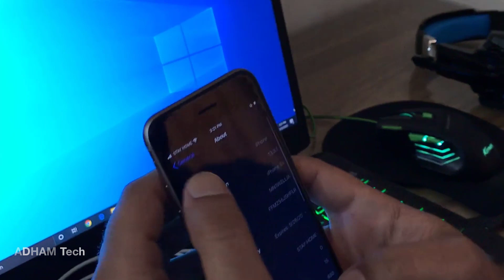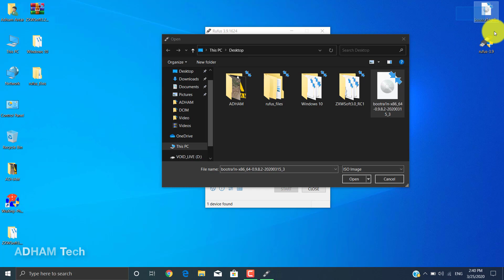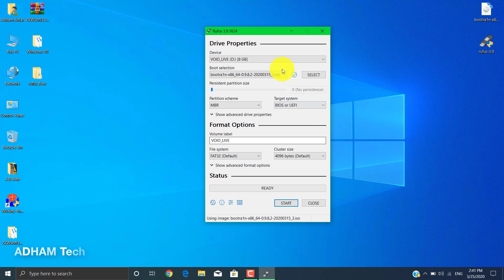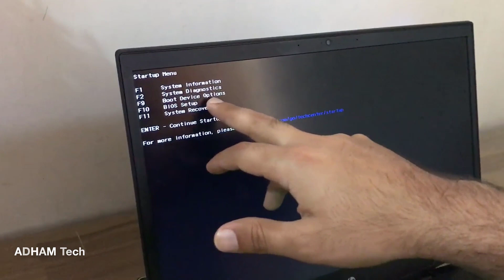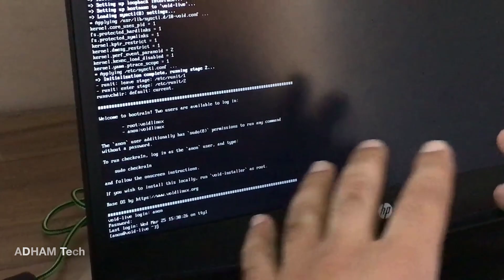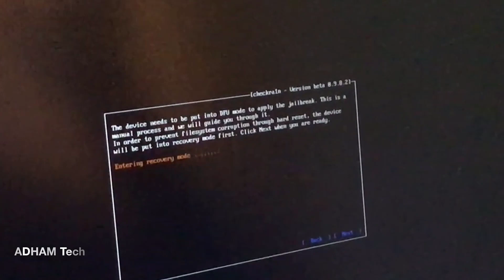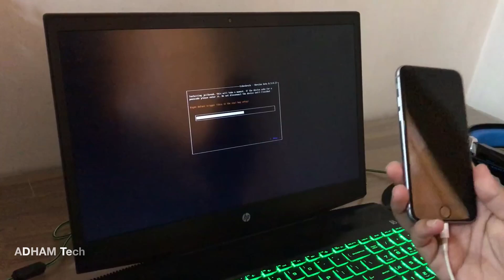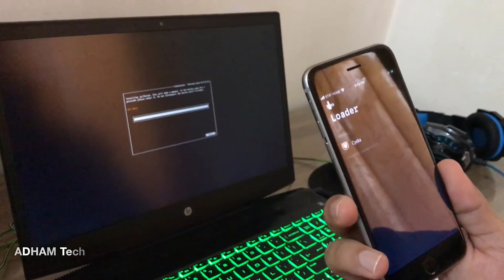چۆنیەتی جلبرەیك کردنی ئایفۆن و دابەزاندنی سیدیا بۆ کۆتا ڤێرشن بە ئاسانترین ڕێگا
How to Jailbreak iPhone & iPad, IOS 12.4 - IOS 13.4.1 with windows 10

چۆنیەتی جلبرەیك کردنی ئایفۆن و دابەزاندنی سیدیا لە ڕێگای ویندۆزەوە بە ئاسانترین ڕێگا  کە پشگیری ڤێرشنی ئای ئۆ ئێس ١٢.٤ دەکات  تا دەگاتە ١٣.٤.١ بەبێ بونی هیچ کێشە  بۆ مۆبایلەکەت

تێبینی / ئەم ڤیدیۆیە ئەپدەیت کراوەتەوە و ئەو لینکانەی خوارەوە گۆڕاوە ئێستا بە هەمان شێوازی فێرکاری کە پشێتر دامان نابوو دەتوانن مۆبایلەکانتان جێلبرەیك بکەن تا ڤێرشنی ١٣.٤.١ ،وە لە کاتی ڕێکخستنی سیستەمەکە پێویستی بە لۆگ ئین و پاسوۆرد و نوسینی چیکرینەکە نابێت، بە هیوای سوود

:لینکی دوو بەرنامە بۆ ڕێکخستنی فلاشەکە بۆ سیستەم

١-ئەمە هەمان ئەو بەرنامەیە کە لە فێرکاریەکە بەکار هاتووە

٢-ئەگەر لە بەکارهێنانی ئەوەی سەرەوە کێشەت هەبوو بۆ دانانی سیستەمەکە بۆ ناو فلاش ئەمە تاقی بکەوە

:لینکی سیستەمەکە بۆ هەردوو سیستەمی ویندۆز ٣٢ بیت  و ٦٤ بیت
بۆ سیستەمی ویندۆز ٦٤

وەك ڕێزگرتنیك لە ماندووبونمان لایکی ڤیدیۆکە بکە و سەبسکرایبی کەنالەکەمان بکە بۆ بینینی ڤیدیۆی زیاتر.
لە کومێنت ڕاو سەرنجی خۆتانم بۆ بەجێبێلن یاخود پێشنیار بکە ڤیدیۆی داهاتوومان لەسەر چ فێرکاریەك بێت

 :بۆ هەر ڕەخنە وپێشنیار و پرسیارێك پەیوەندی بەم پەیجەوە بکە